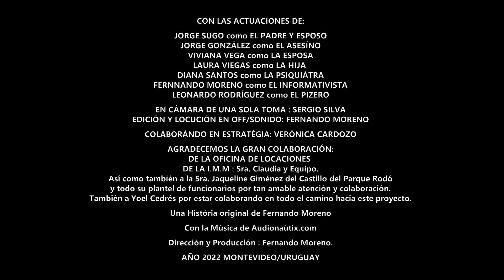HALLOWEEN EN UNA TOMA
En el mes de Halloween regresamos luego de un buen tiempo creando contenidos para Concursos y Festivales,
He aquí este nuevo Ciclo de un Cortometraje Filmado en una sola Toma y con una sola cámara que comienza hoy con VIVENCIAS MACÁBRAS y que semana a semana disfrutaremos hasta el fin del mes de Octubre.